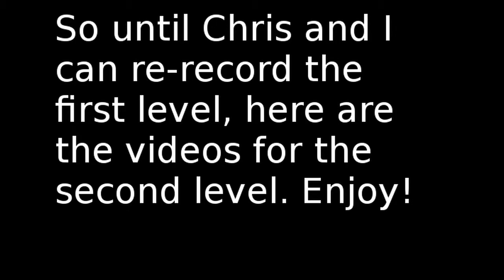Lego Batman 2: DC Superheroes - Episode 3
The reason why episode 3 is going up before the others is explained in the beginning of the video.